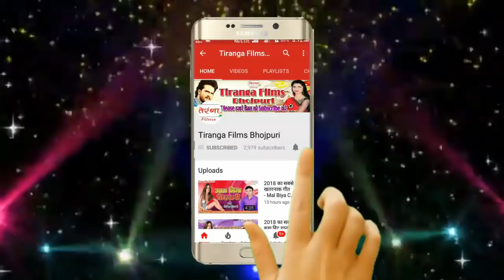चमकी बुखार का यह गाना सुनकर आपके आँख से आँसू आ जायेगा - Chamaki Bukhar Se Marale Ketana Ke Bhai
चमकी बुखार का यह गाना सुनकर आपके आँख से आँसू आ जायेगा - Chamaki Bukhar Se Marale Ketana Ke Bhai II Sweety Suman II Hit Sad Song 2019 II Chamaki Bukhar Sad Song II

Song -- Chamaki Bukhar Se Marale Ketana Ke Bhai
Album -- Futi Futi Rowatari Bitiya Ke Maai
Singer-- Sweety Suman
Writer-- Ranjit Raj
Label--Tiranga Films
Digital Manager -- Raju Kumar